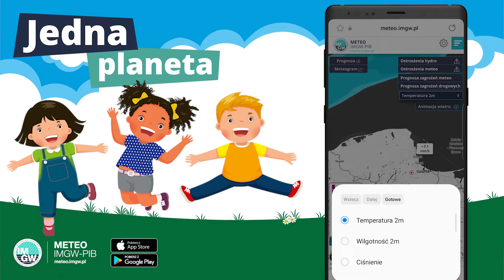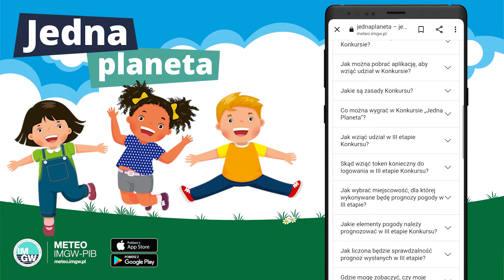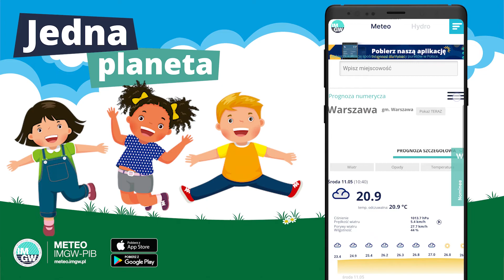IMGW-PIB: Konkurs "Jedna Planeta" – jak przygotować prognozę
W finałowym etapie Konkursu Uczniowie opracowują i wysyłają prognozę pogody dla wybranej miejscowości. Ich zadaniem jest przygotować prognozę temperatury minimalnej i opadów na najbliższą noc oraz prognozę temperatury maksymalnej i opadów na następny dzień. Nie jest to łatwe zadanie. Kilku praktycznych wskazówek udziela Agnieszka Harasimowicz, synoptyk meteorolog IMGW-PIB.

O obsłudze samej aplikacji konkursowej dowiedzie się z filmu: IMGW-PIB: Konkurs "Jedna Planeta" – obsługa aplikacji, 3 Etap Konkursu